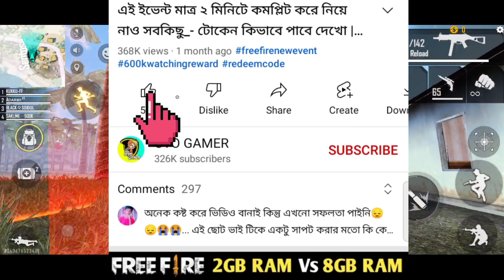কাল সারাদিন গেম বন্ধ থাকবে_- নতুন কি আসছে 😃 ফ্রিতে কি পাবে || Ob31 update rewards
Hello guys I am Oyo Gamer (Sakline)
Real DESI CHHORA

FREEFIRE IGN - Sakline 250k
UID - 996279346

💻 Created By :- Oyo_Gamer👨🏼‍💻

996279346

12 টার আপডেট Free Fire
১২ টার আপডেট Free Fire
12 Tar Update Free Fire

Top Tag:

free fire
new event
free fire

youtubers

gaming subrata
SK Sabir
sk Sabir boss ar Gaming set up
total gaming
desi gamers
badge 99
b2k
b2k free fire
raistar
gayen gaming
Lokesh gamer
as gaming
bnl
vincenzo
Nonstop Gaming
FreeFireVideo
Savage420
naim alom
Techno Gamerz

related tags---

😊 Related Tags 😊

1. free fire new event
2. free fire new event today
3. new event free fire
4. ff new event
5. ff new event today
6. free fire new update
7. today free fire new event
8. free fire new events
9. free fire today new event
10. new event ff
11. new event free fire today
12. new event in free fire